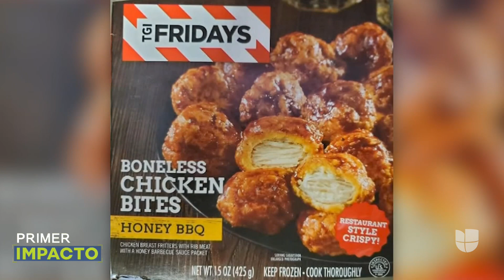Revisa tu refrigerador: suspenden la venta de miles de paquetes de una popular marca de pollo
Por contener pedazos de plástico transparente, autoridades suspendieron la venta de miles de paquetes de trozos de pollo sin hueso de una popular marca. El producto contaminado se distribuyó en octubre en las principales cadenas de supermercados de Estados Unidos.